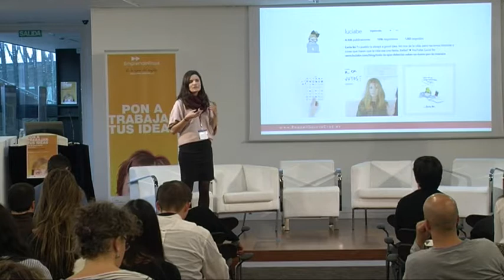Ponencia Comunicación: "Comunicación en Proyectos Emprendedores"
Raquel García Cruz.